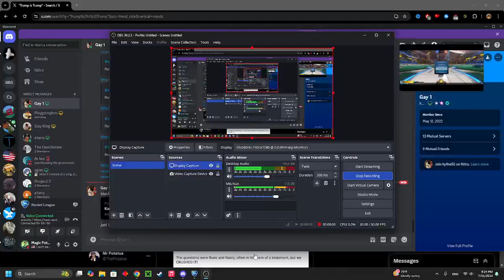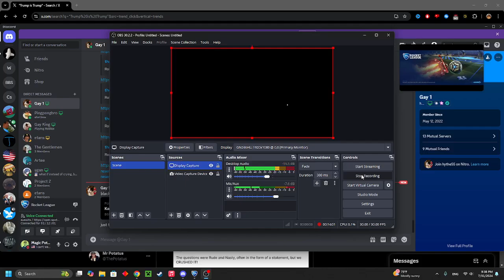Car Football Soccer Car (Funny)